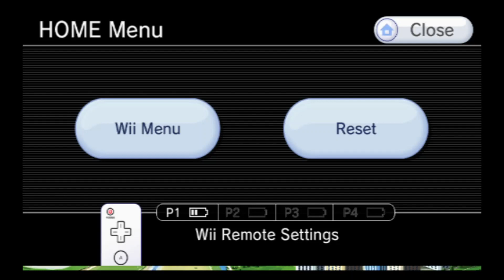Sittch Was The IMPOSTOR??? | MLB Power Pros 2008 Success Mode (Relief Pitcher)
why u actin sus?